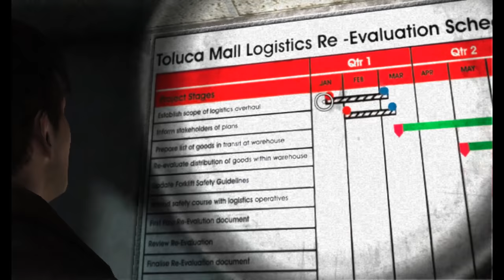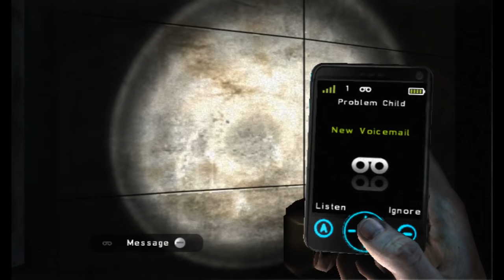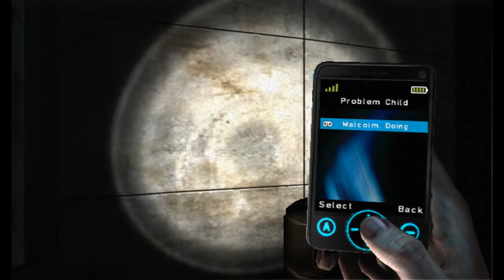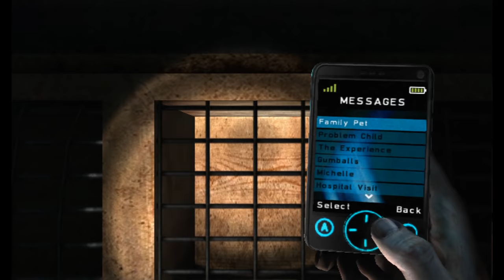Silent Hill: Shattered Memories (Ep. 10 – Toluca Mall)